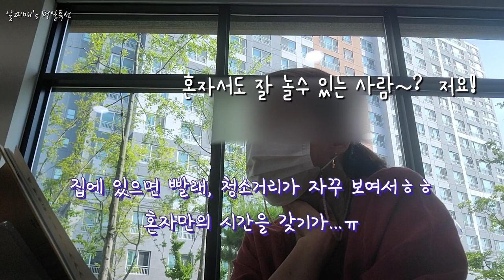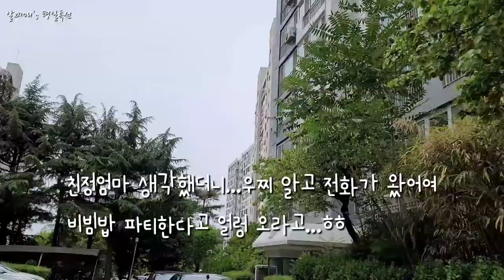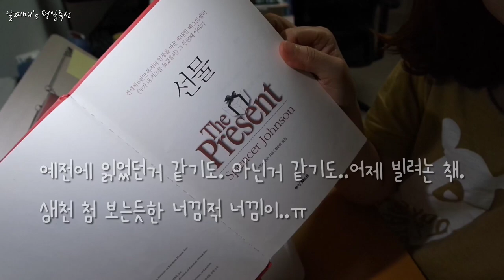[vlog-'평범한 일상'이라 쓰고 '선물'이라 읽는다] 주말내내 먹고노는 일상/ 냉면에 간장수육 그리고 맥쥬/ 강된장에 쌈밥-건강밥상/ 비빔밥/ 친정나들이/ 혼자 놀기/ 선물/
토요일 도서관가고 마트에서 시장에서 장을 보고 저녁으로 냉면과 수육에 맥주 마시고...
담날은 왠지 모를 죄책감(넘 기름진것만 자꾸 먹는다는...)에 건강밥상이라는 명목으로
강된장에 양배추, 호박잎 쪄서 쌈밥을 만들어 먹었어요..
다 먹고 치우고 오늘은 안 먹어야지...하는데,
친정에서 전화가 와서 비빔밥 파티한다고 얼렁 오라고 하네여...
엄마 보고싶은 마음에 달려가서 또 비빔밥까지 다 먹고...ㅠㅠ
자꾸 불어나는 체중에 걱정은 되지만...그래두 이런 평범한 일상이 내게는 커다란 선물임을 느낍니다.
감사하고 감사합니다^^